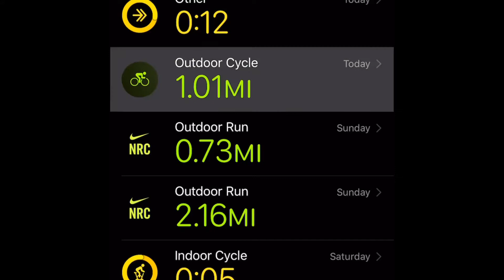Bike Vlog #3: First Bike Ride (I fell off!)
Just learned how to ride a bike yesterday!

0:00 Intro
0:57 - when I fell off